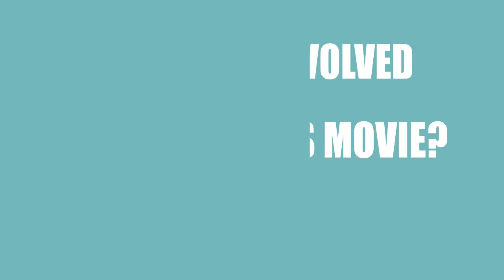The Black Wraith (2017) Motion Picture Cast Info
Who were the director, writer, a\nd actors in the movie The Black Wraith (2017)?